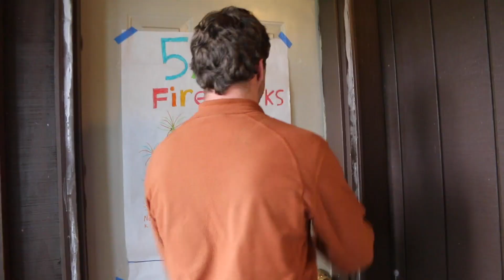2019 Discovery 2